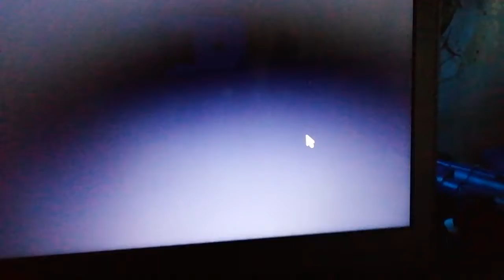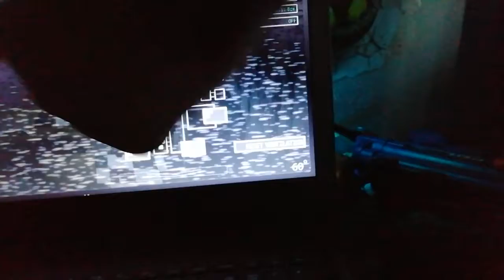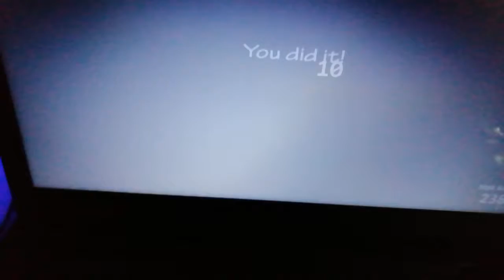UCN #7 OSA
TILAA BON JAK